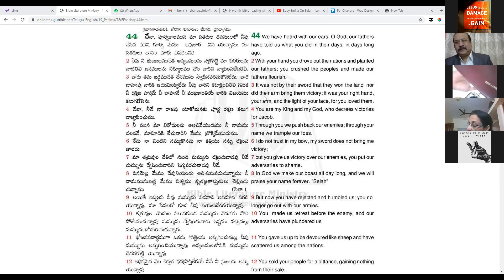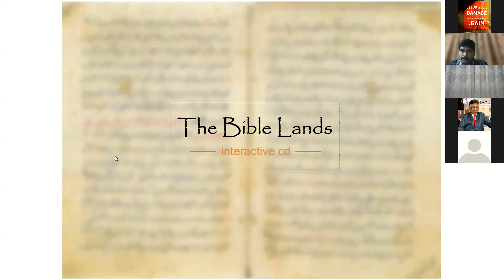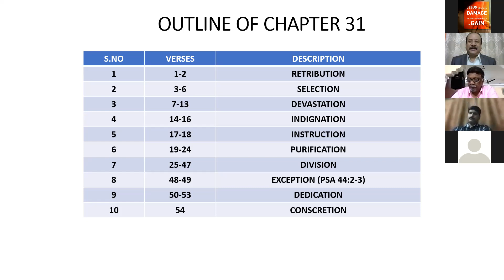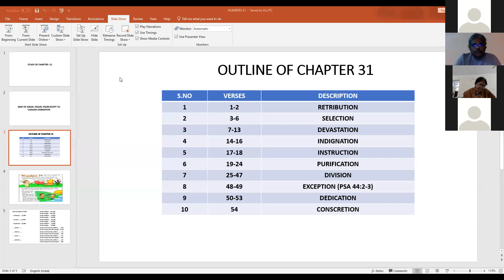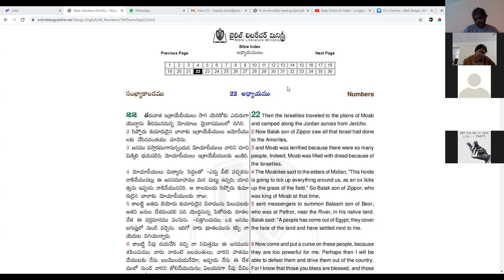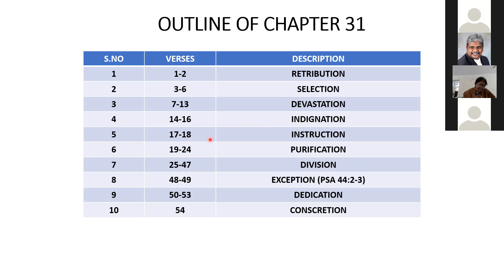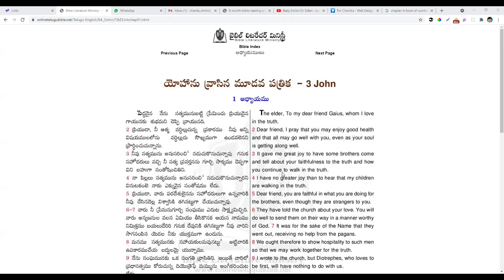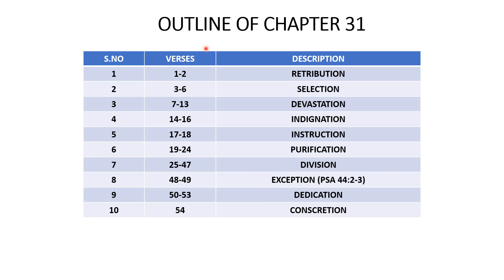Bible Study on Numbers Ps Suresh Manoharan Session 30